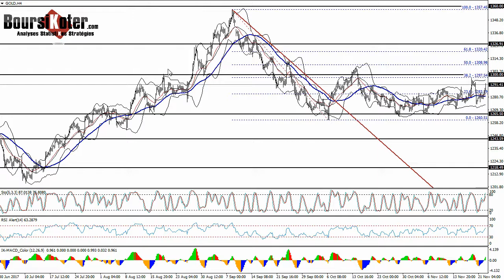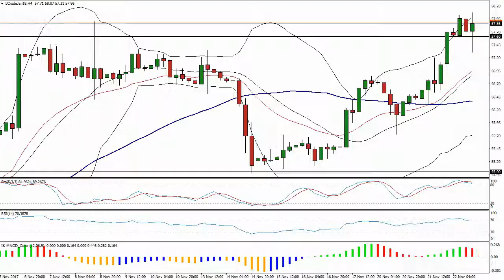GOLD WTI Analyse technique matieres premieres du 22-11-2017 par boursikoter